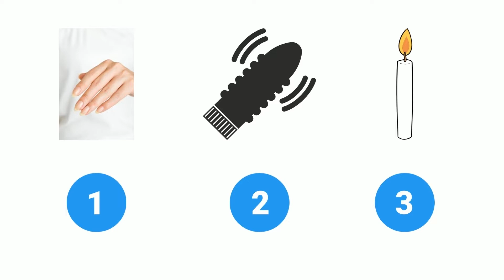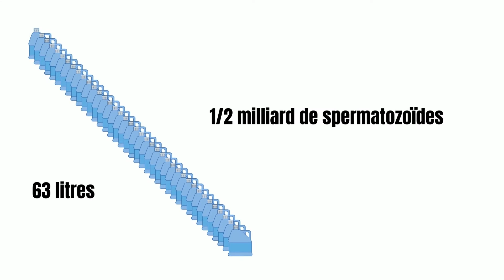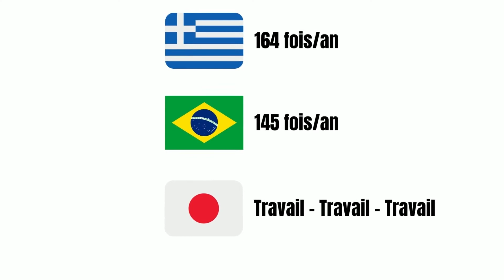Des Faits Intéressants Sur Le Sexe Que Vous Devriez Savoir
Dans cette vidéo, vous découvrez Des Faits Intéressants Sur Le Sexe Que Vous Devriez Savoir.
Reste jusqu'à la fin pour ne rien rater.

Si ce genre de contenus t'intéresse, ou alors tu aimerais découvrir d'autres sujets intéressants, n'hésite pas à le mentionner en commentaire. Nous nous ferons un plaisir de faire une ou plusieurs vidéos dessus.